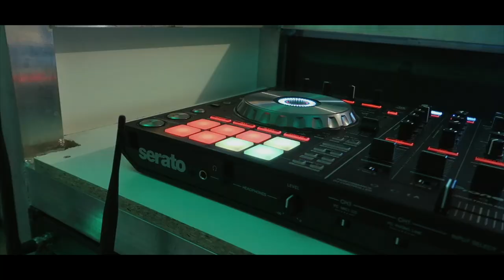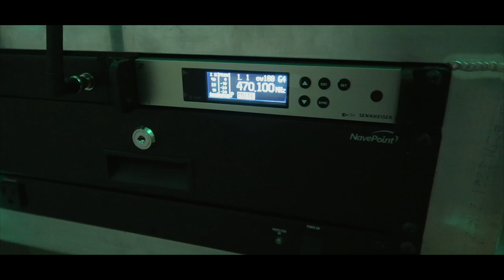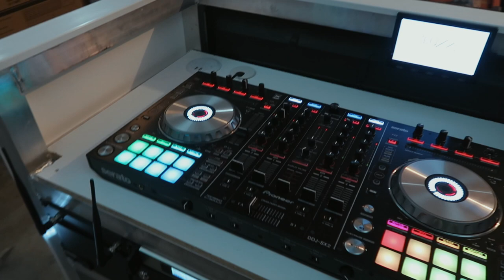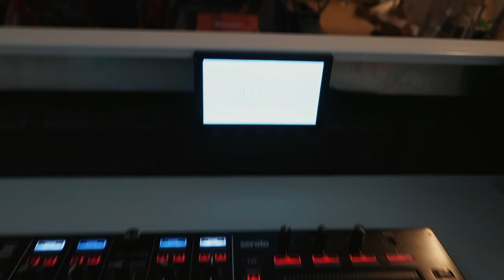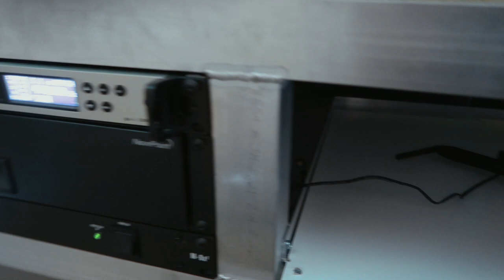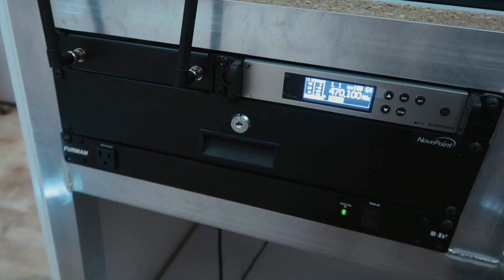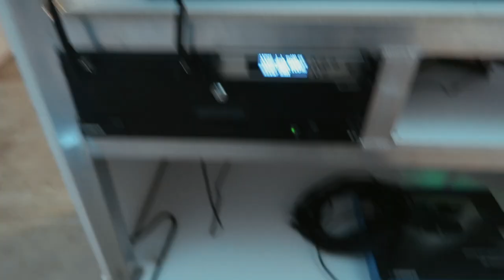Building A Video DJ Booth Part 2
This video is about the process I took to build a custom video DJ booth.  Very similar to a Toadmatic booth.

all said and done I have about $1000 into this booth. Below is the parts list.

6 12ft sticks of 2x2 aluminum tubing $300
6 8ft pieces of PVC trim
12 corner blocks
1 base board 8ft pvc
2 1/8th inch panels 24x48
2 1/2inch panels 24x48
1 36x48 .096 plexiglass
4 locking 4in. casters
1 48inch 1inch angle
2 48in 1/2x1/2 angle
1 55inch tv
1 laptop arm
Sennheiser G4
Power Grommet
Furman Power Conditioner
7 in monitor.
hdmi splitter.

My Photobooth
Salsa Booth: